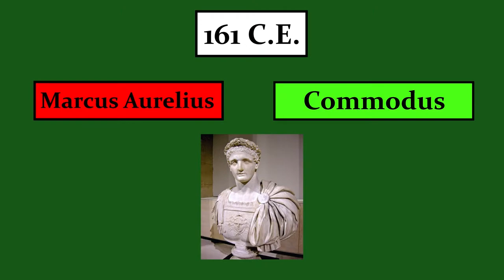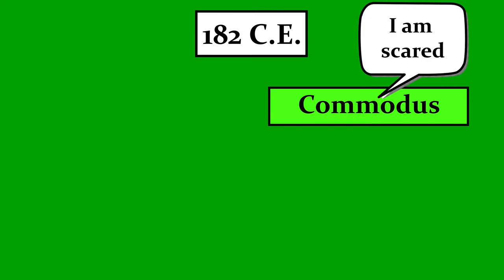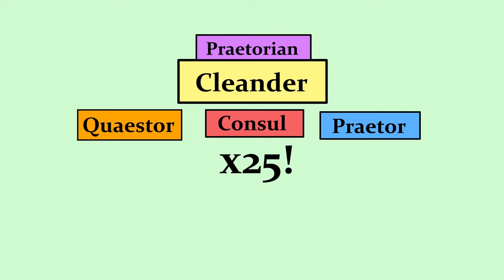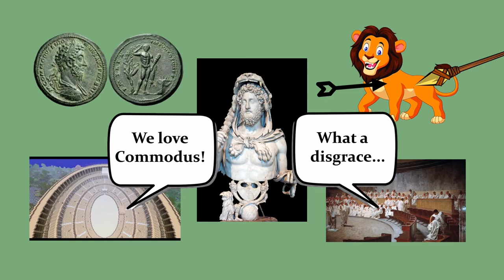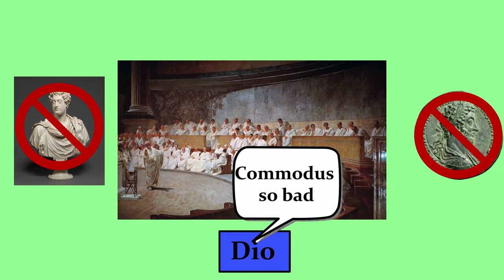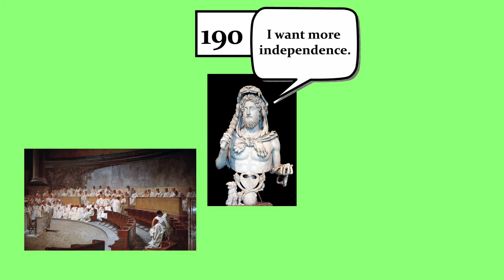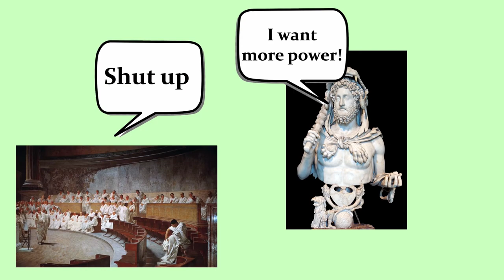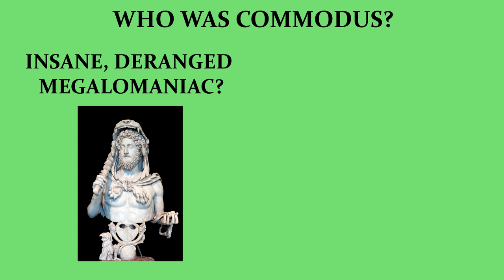Commodus (180 - 192)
Commodus has become one of the most infamous emperors in history. The tales of his exploits and his megalomania have spread far and wide, even seeing depictions in popular culture. But this traditional telling may be more propaganda and fiction than fact. Commodus’s story forces us to examine our own biases and question all of our information on a fundamental level.

Songs Used

The Old Tower Inn - Random Mind
Back and Forth - Causmic
Dark Dramatic Music - Mattia Cupelli

Ancient Sources

Herodian - Roman History

Modern Sources

Strauss, Barry M., Ten Caesars (2019)
Beard, Mary, SPQR (2015)

Online Sources

Wikipedia.org
Loeb Classical Library
Perseus Tufts Library
Livius.org